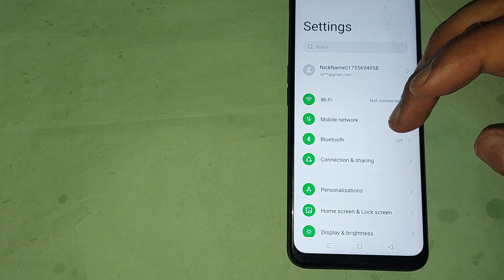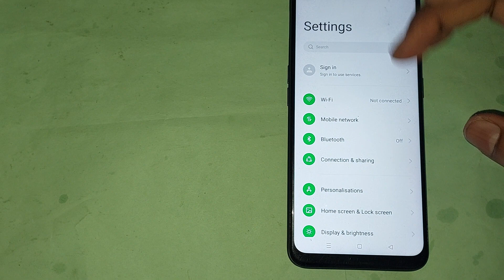oppo k10 5g me power saving mode use kaise kare, how to use power saving mode in oppo k10 5g